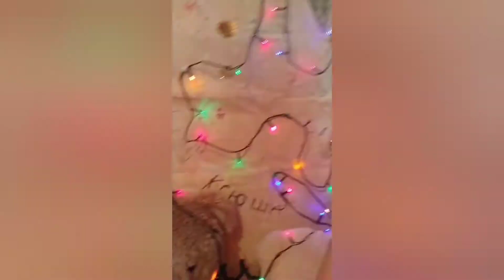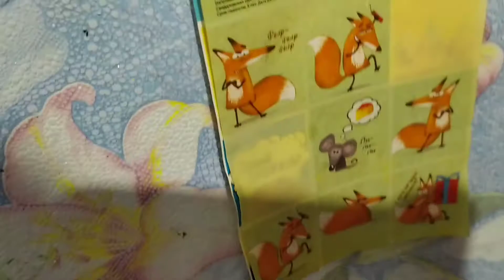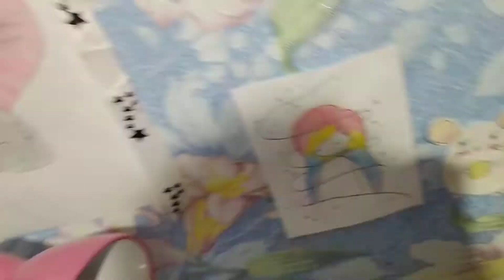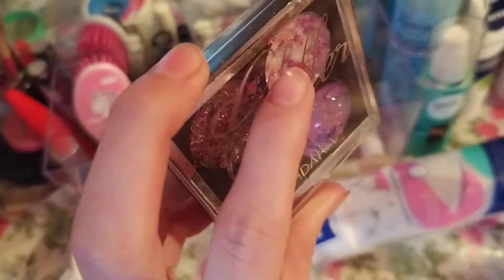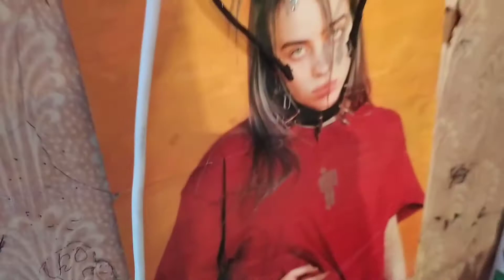Новый влог, почему я давно не снимала видео в YouTube?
Простите что давно, не снимала видео в Ютуб😄😅